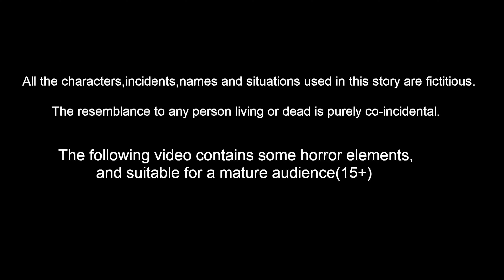শিব পার্বতীর কৃষি Shiv Parvati Golpo | Rupkothar Bangla | Somabara Golpo | Bangla Cartoon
শিব পার্বতীর কৃষি  Bangla Golpo | Shiv Parvati Golpo | Rupkothar Bangla | Somabara Golpo | Bengali Fairy Tales | ANIMATION STORIES